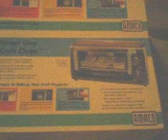Halo Visor Thermoforming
Two failures help greatly to produce my prototype for a thermoformed 1/8in thick plexiglass visor for the Mjolnir Helmet.